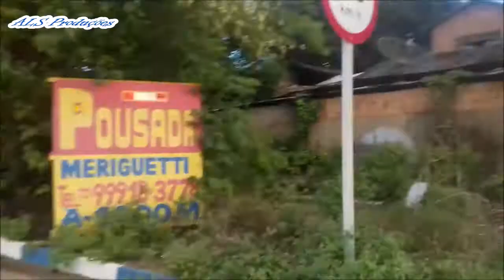ACESSO A BR 101 PELA RUA FREI JEREMIAS - ITAMARAJU - BAHIA 2021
Antônio Lopes mostra a BR 101 passando pela rua Frei Jeremias - Bairro Novo Prado. SE GOSTAR, DÊ UM JOINHA!